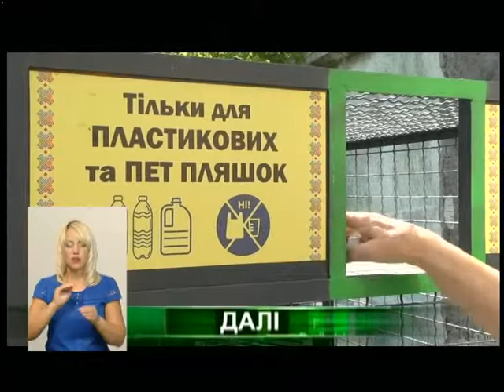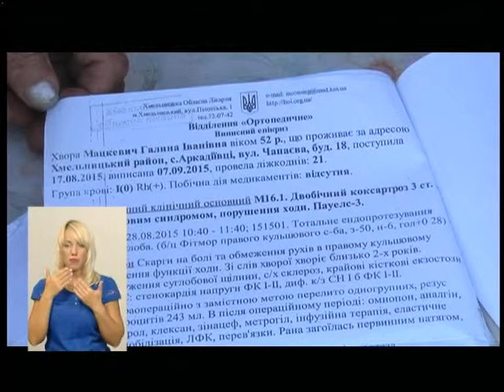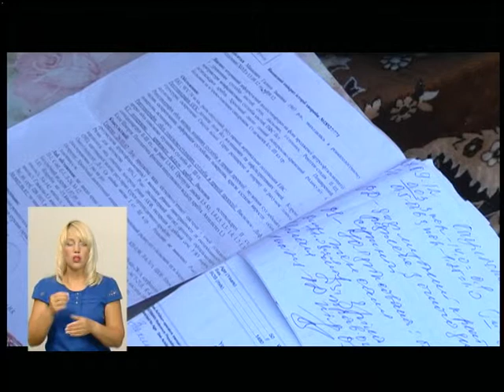08.08.2018. Новини. 19:00